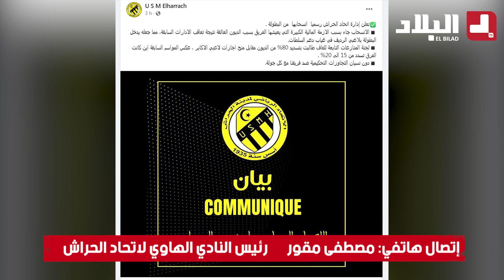مصطـفى_مـقور رئيس النادي الهاوي لنادي اتحــــاد_الـــحـــراش يكشف حقيقة انسحاب الفريق من البطولة 🤔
مصطـــــفى_مـــــقور رئيس النادي الهاوي لنادي اتحــــاد_الـــحـــراش يكشف حقيقة انسحاب الفريق من البطولة 🤔